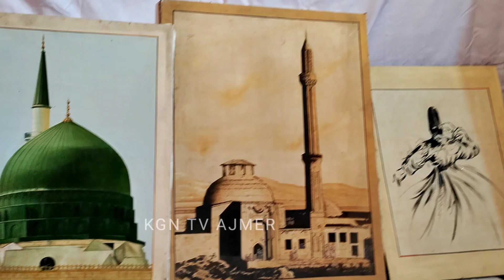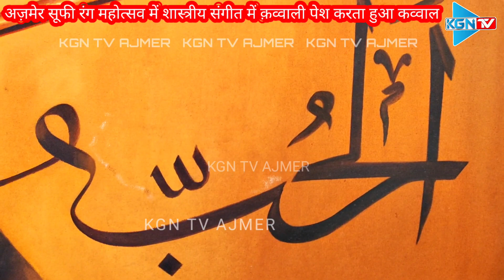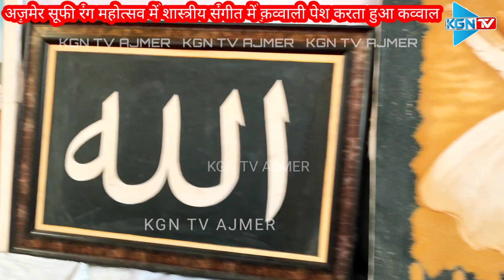क्या आपने शास्त्रीय कला मैं कव्वाली सुनी, अज़मेर दरगाह में क़व्वाली पेश करता हुआ